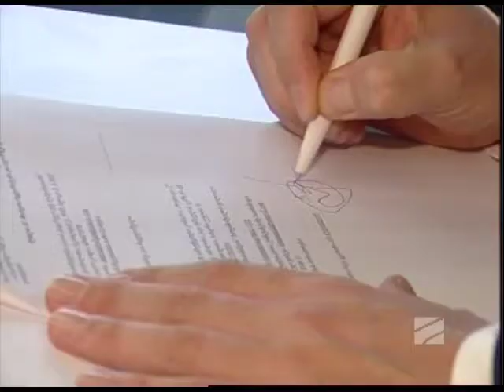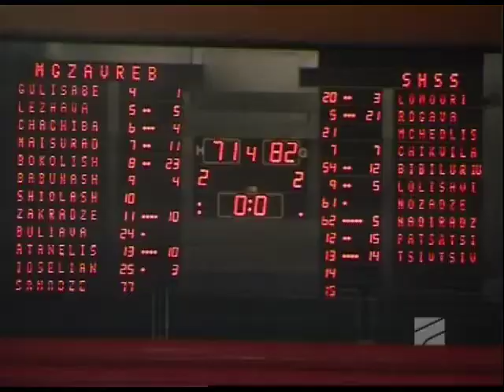სპორტTime - 27.10.2014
თემები: 1.სპორტული კლუბი "საგარეჯოს" წარმატებები და მომავალი გეგმები  2.საკალათბურთო სუპერლიგის სიახლეები
სტუმრები:
გია ნაცვლიშვილი - სპორტული კლუბი "საგარეჯო
სუპერსთარის" დამფუძნებელი;
ზაალ კვაჭატაძე – ”საგარეჯოს” გუნდის წევრი; კრივი;
ლევან მატიაშვილი -”საგარეჯოს” გუნდის წევრი; ძიუდო;
გიორგი ზამბახიძე – სუპერლიგის დირექტორი.